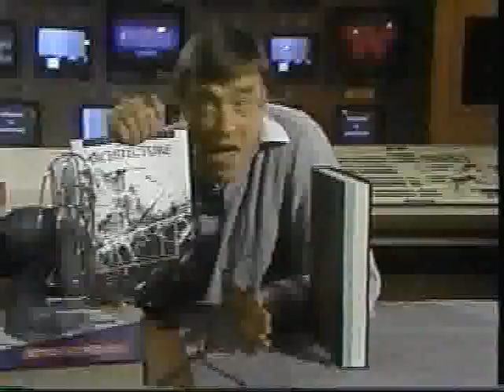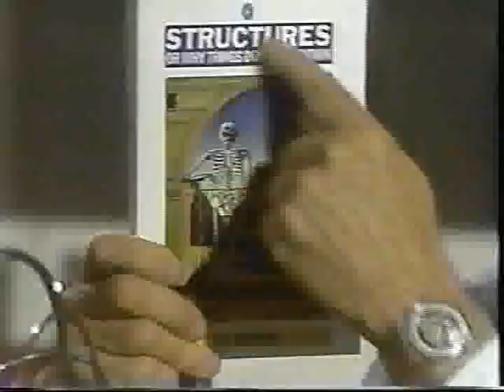1-Series Introduction Science of Architecture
1-Series Introduction Science of Architecture